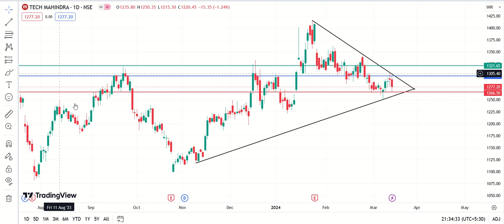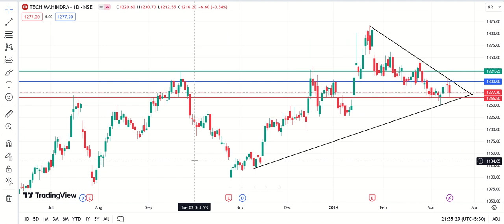Tech mahindra Share Target | Tech mahin Share Target Price | 14 march Target |The Smart Investor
Tech Mahindra Ltd ltd

Entry=1300

Resistance level (4)=1321.65

support level (4)=1266.50